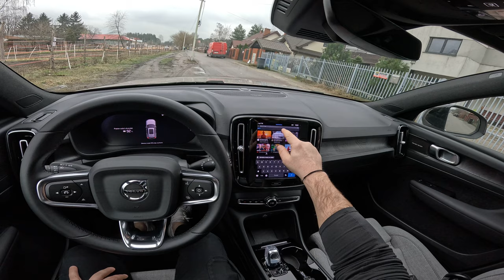NEW Volvo XC40 Recharge 2024 | TWIN 408hp | POV Test Drive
👉  Car: Volvo XC40 Recharge TWIN 408HP 2024

Engine: Electric
Power: 300 kW/408 hp
Torque: 660 Nm
Transmission: 1-speed automatic
Traction: AWD (All-Wheel Drive)

Acceleration (0–100 km/h): 4,9 s.

Weight: 2188 Kg
Cargo Space: 419 Liter
Model: 2024
Date of Production : 2017-

Driver: Joe Black
Video: GoPro Hero 12 Black
Edit: MacBook Pro / Final cut Pro X